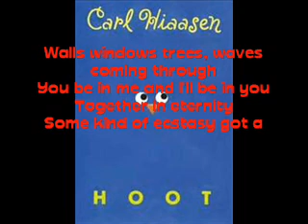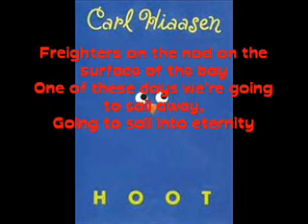Hoot: Wonderin' Where The Lions Are I By: Jimmy Buffet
Sun's up, uh huh, looks ok, the world survives into another day
and i'm thinkin' of eternity, some kinda ecstasy's got a hold on me